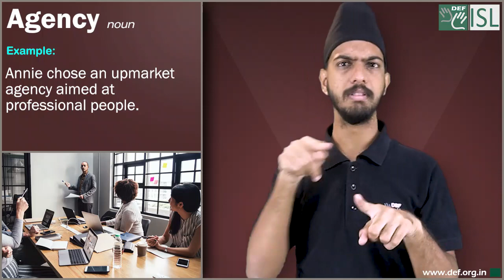Agency (noun) Word of the Day for March 12th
Agency (noun)

Meaning- a business that represents one group of people when dealing with another group:

Examples:- 1. He spoke in the person of Xinhua News Agency.
2.  I went to an employment agency last week.
3. The French news agency put out a statement from the Trade Minister.
4. Anne chose an upmarket agency aimed at professional people.